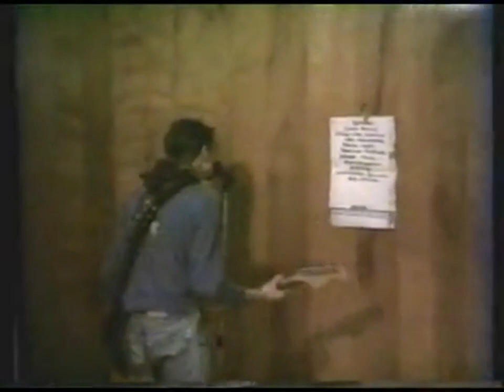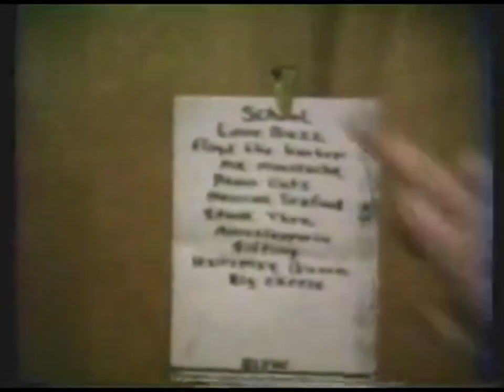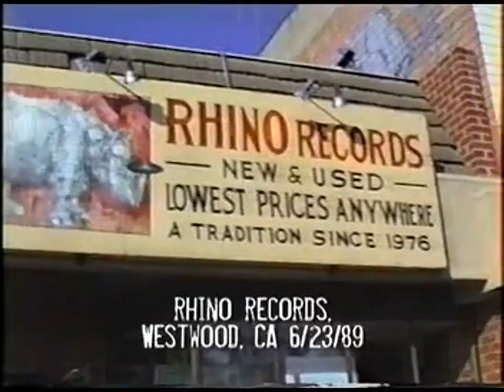Nirvana nirvana - 1987 - 88 Tapes . kurtcobain kristnovoselic davegrohl grunge #2023 #2024